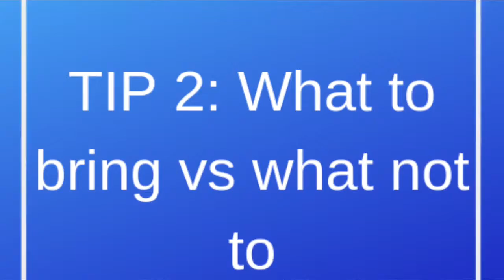College Review and Tips for Incoming Freshman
Hey everyone! Welcome back to another video that I hope you all enjoy. In this video, I am telling you all about my first year at college and some tips that I had learned and what I wished that I had known beforehand.